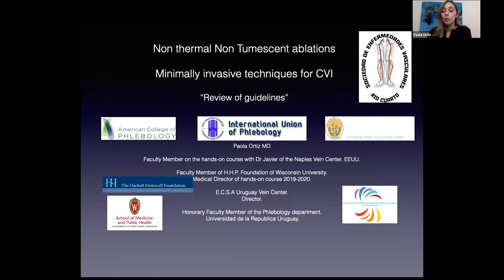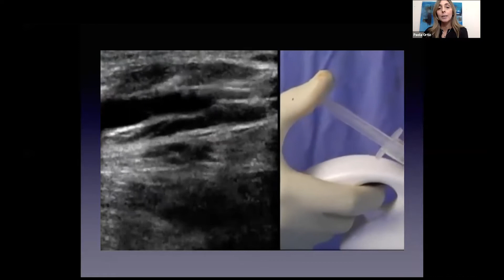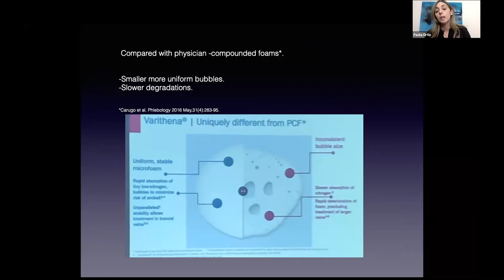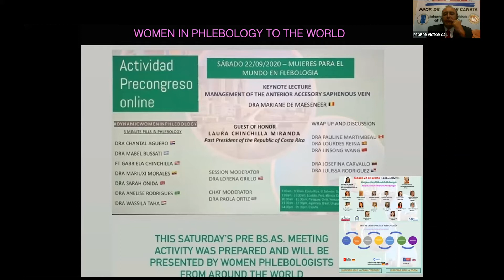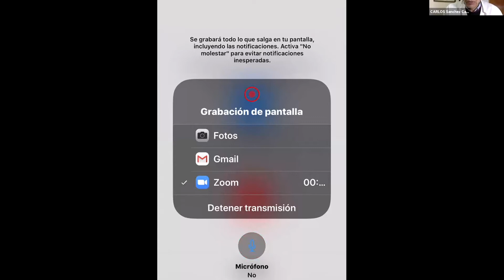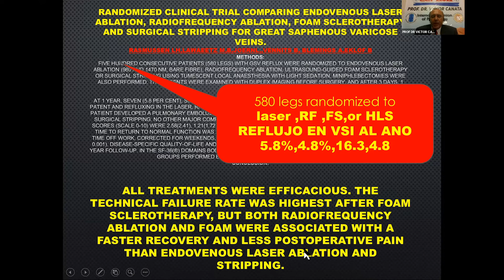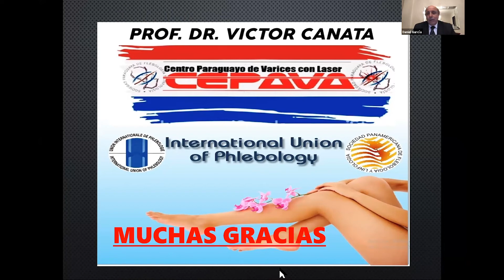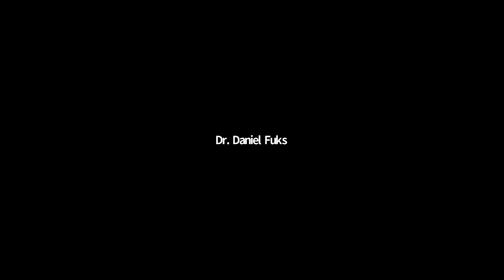Avances en Flebología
Jornadas desarrolladas el 21 de Agosto 2020 sobre los temas:

• Ablaciones no térmicas no tumescentes. Revisión del tema. Pros y contras.
• Laser, radiofrecuencia o foam, ¿debemos enviar la cirugía de las várices al baúl de los recuerdos?